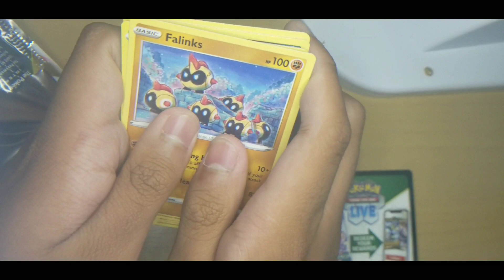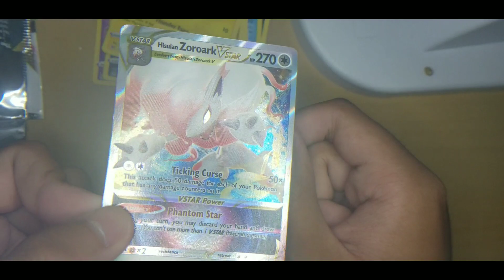Opening a Lost Origin Pokemon Pack!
Pokemon is back! And we start off with good hits and a new setup!